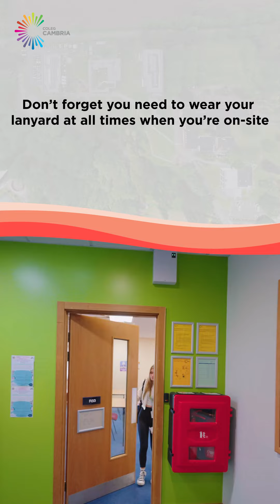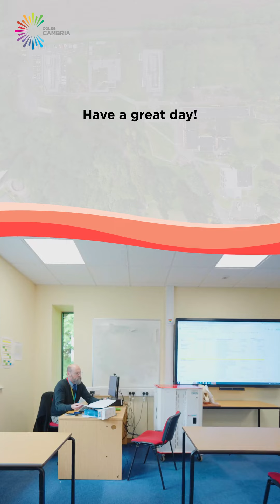Student Arrival Video - Northop (English)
Student Arrival Video